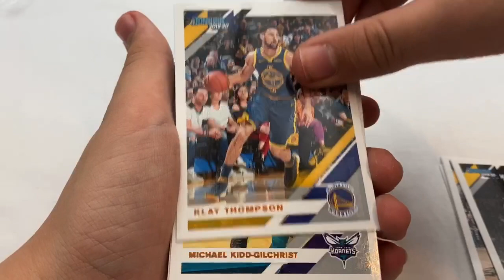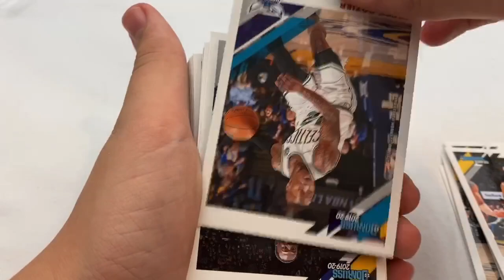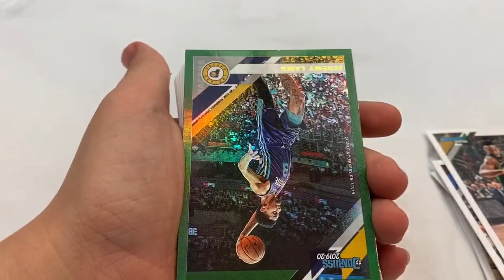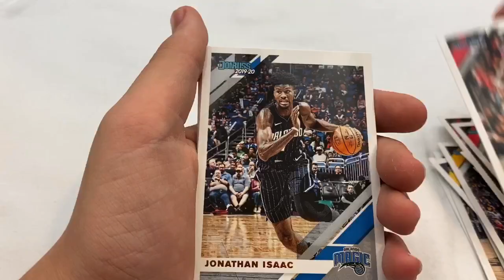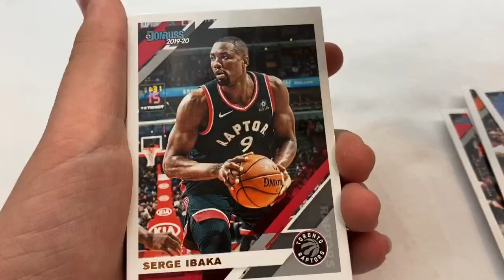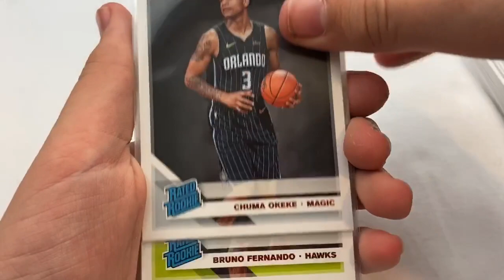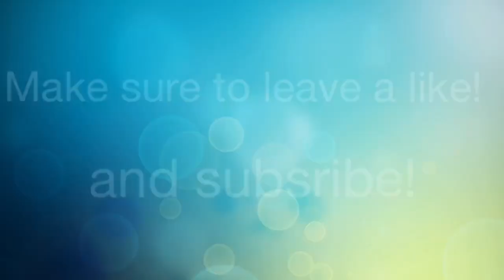Opening 2019/20 Donruss Basketball Hanger Box | JJ Sports Cards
See what I got in today’s video!

Tags: opening Vintage rare baseball basketball football pack cards Topps donruss series 1 series 2 upperdeck panini score threads autograph yearbook sticker 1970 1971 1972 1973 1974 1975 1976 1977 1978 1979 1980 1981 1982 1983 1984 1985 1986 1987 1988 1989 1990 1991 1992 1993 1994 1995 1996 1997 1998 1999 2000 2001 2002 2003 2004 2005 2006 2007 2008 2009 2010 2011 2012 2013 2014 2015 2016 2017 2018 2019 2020